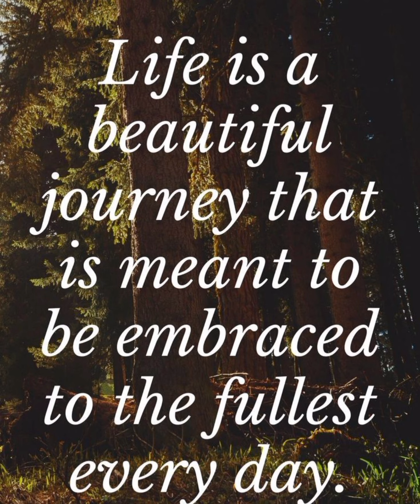LIFE IS BEAUTIFUL MAKE IT COLOURFUL😍KUTTI STORY 🎉